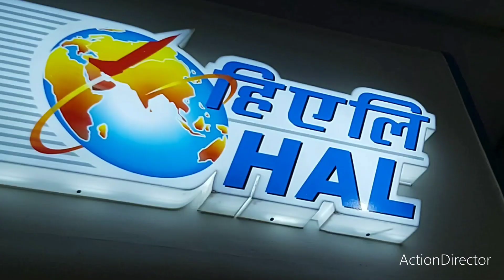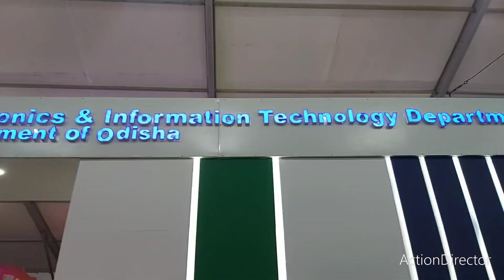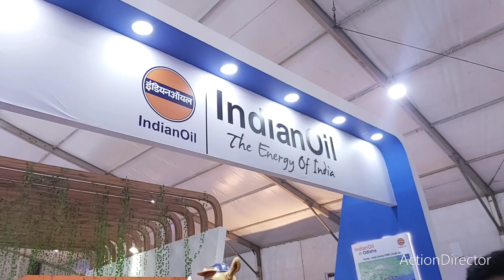make in Odisha/ Bhubaneswar 30th nov to 3 Dec 2022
make in Odisha, Bhubaneswar near janta maidan, Bhubaneswar,nov 30th to 3 Dec,